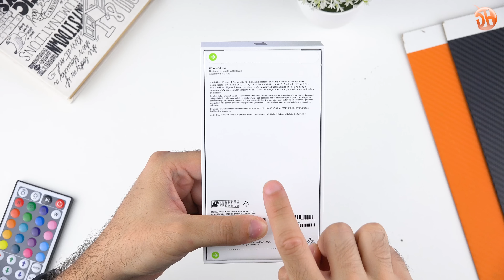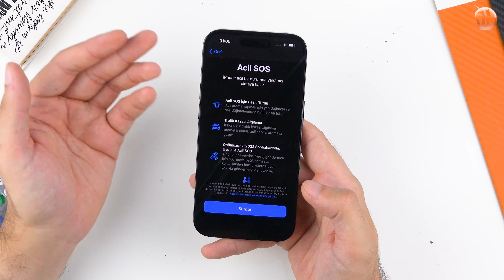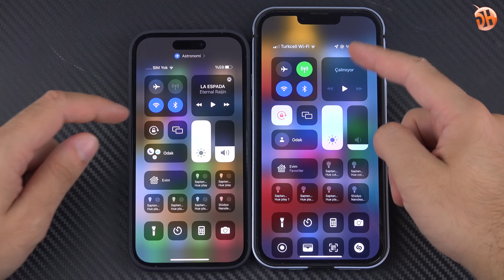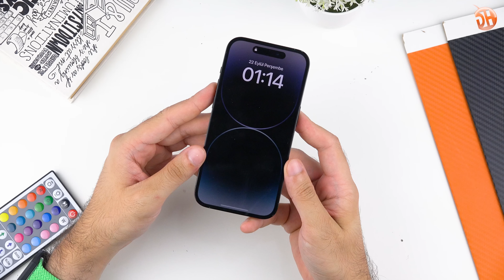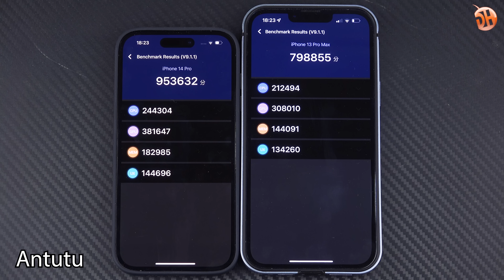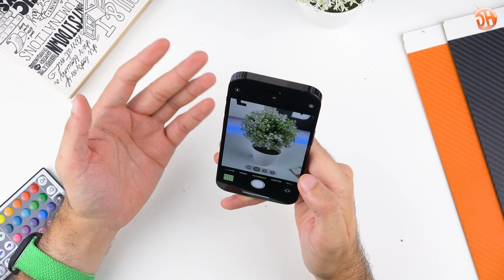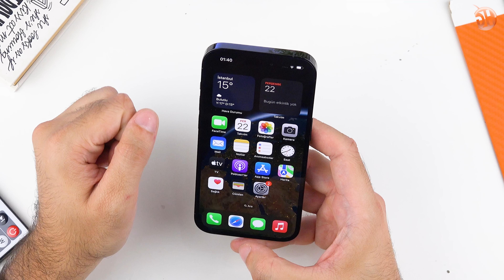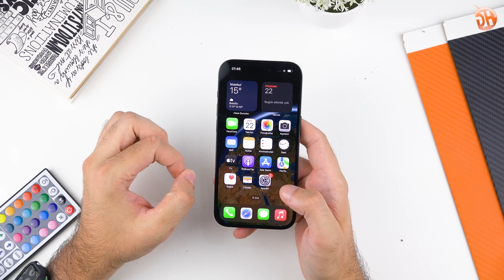13 Pro Max'ten 14 Pro'ya geçilir mi? “iPhone 14 Pro kutu açılımı”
Bu videoda iPhone 14 Pro'nun kutusunu açıyoruz. Malzeme kalitesi nasıl, eldeki duruş değişti mi, A15 ve A16 farkı sentetik teslerde ne kadar, 12MP ve 48MP fark ediyor mu, ilk izlenimlerimizi aktardık.